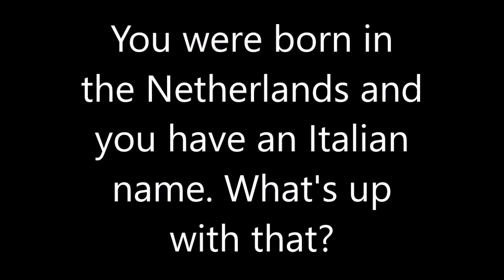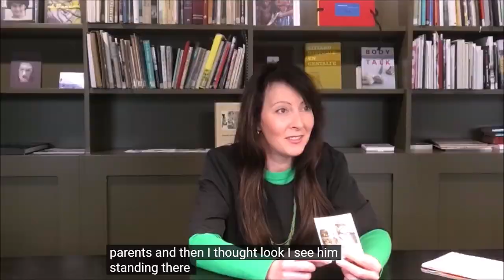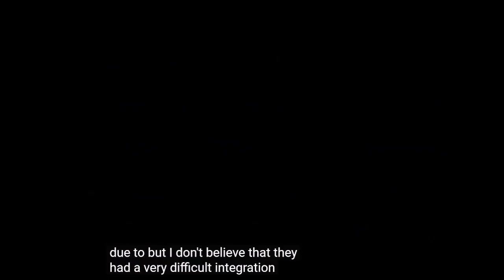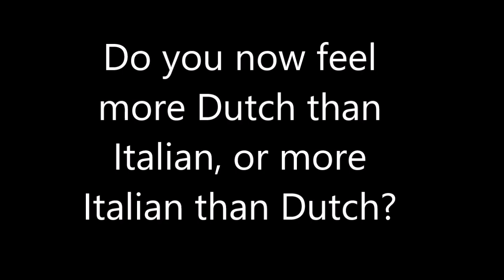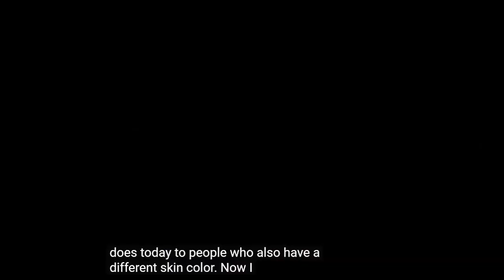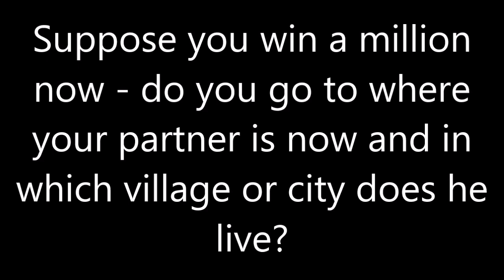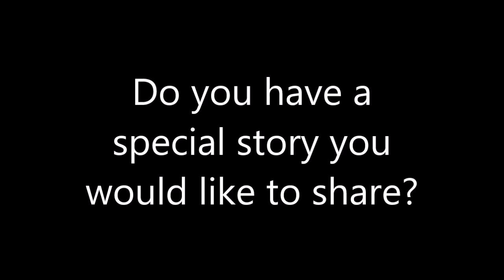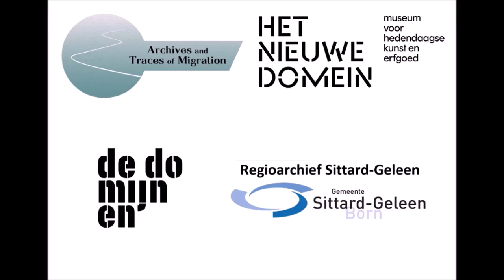AToM Oral History Vanessa Mezzolla (Archief De Domijnen/Regioarchief Sittard-Geleen)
AToM Oral History Vanessa Mezzolla
(Archief De Domijnen/Regioarchief Sittard-Geleen)